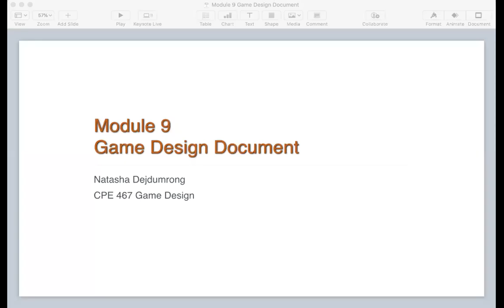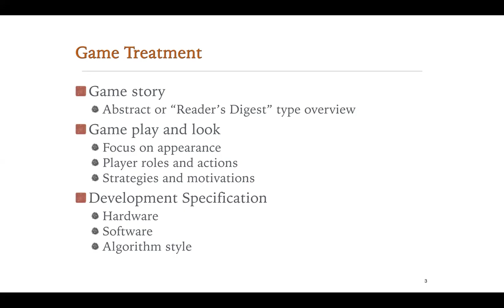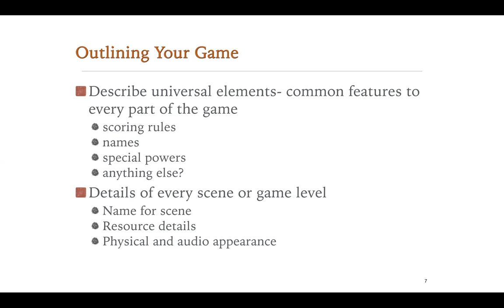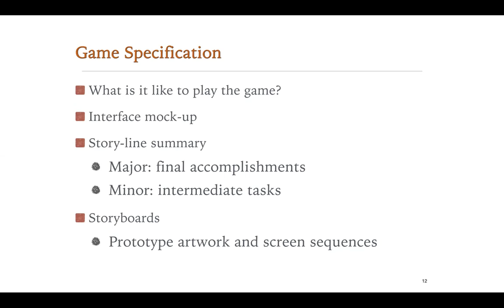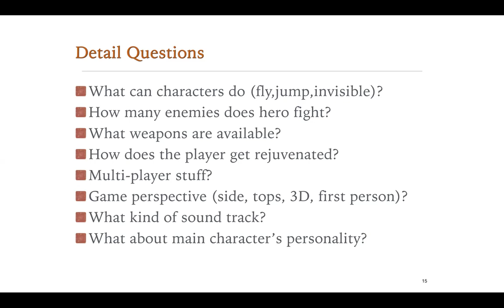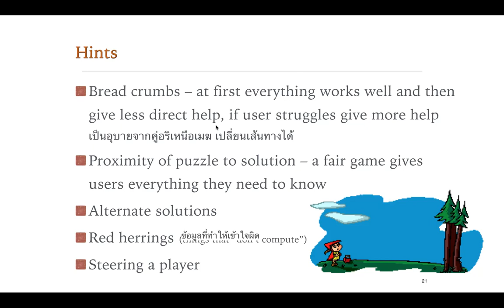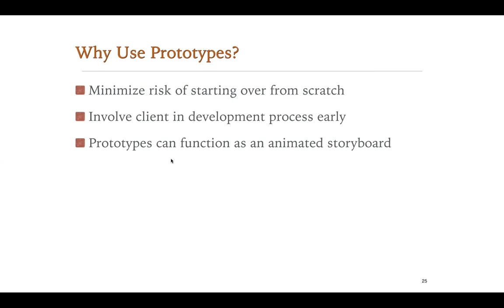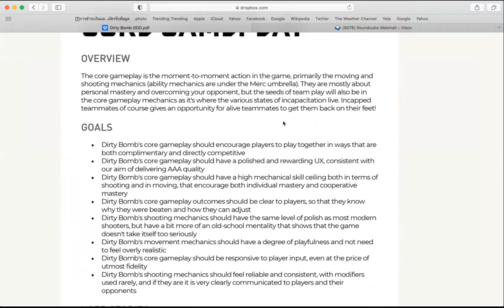[CPE467] Game Design Document